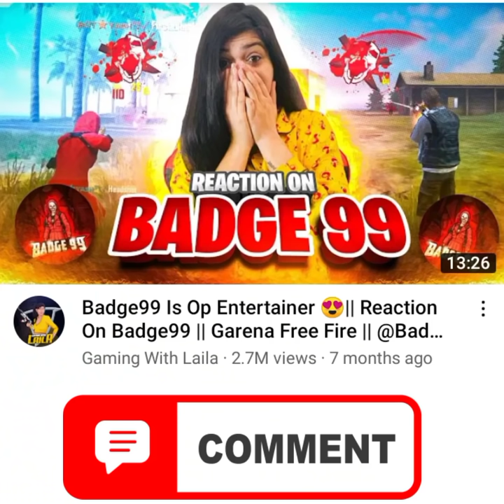BINDAS LAILA MARRIAGE BADGE99 REALLY SAD OR NOT REALITY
1.Bindas Laila Marriage Badge99 Sad OR Not Reality

2. Any Questions DM For Instagram